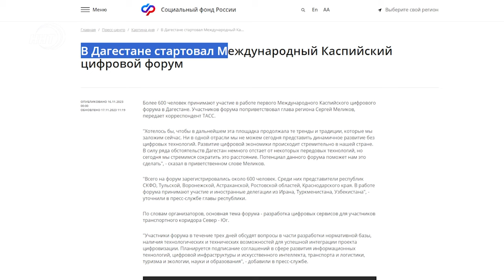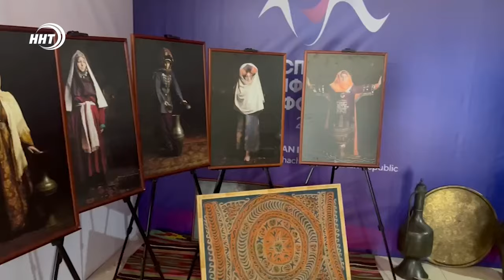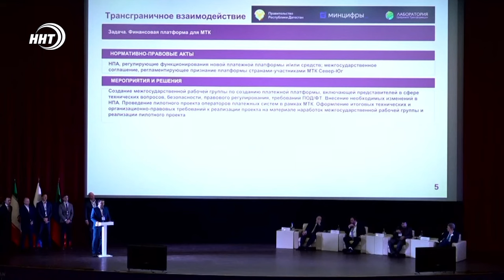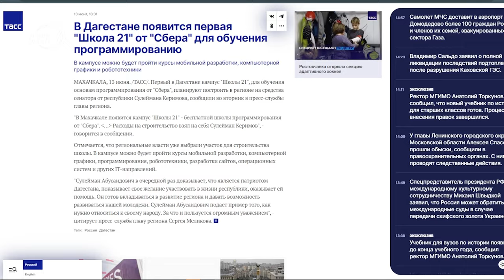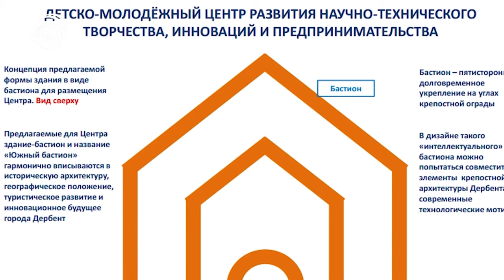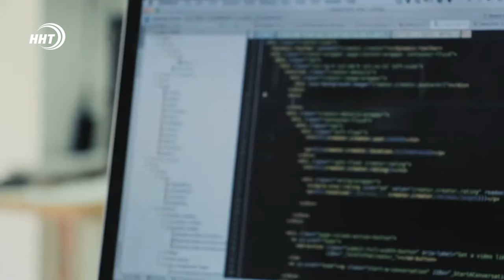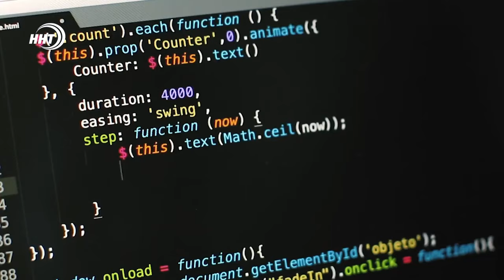Каспийский цифровой форум: начало новой эры?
Дагестан стал центром Каспийского цифрового форума – ну где если не в Дагестане проводить каспийский цифровой форум. Здесь ключевое слово: пока Каспийский...